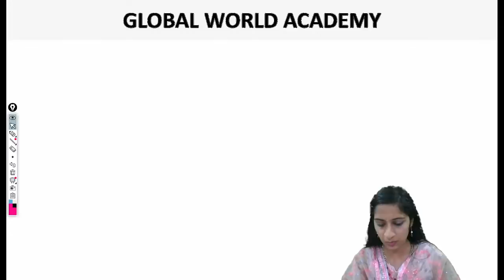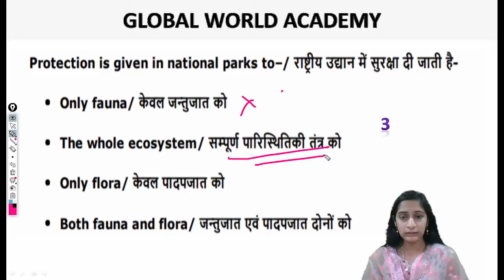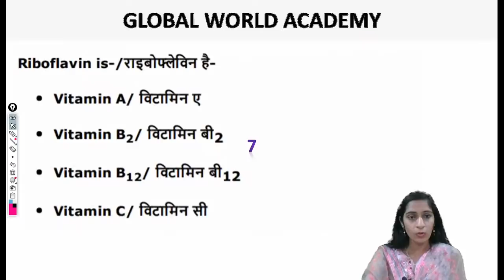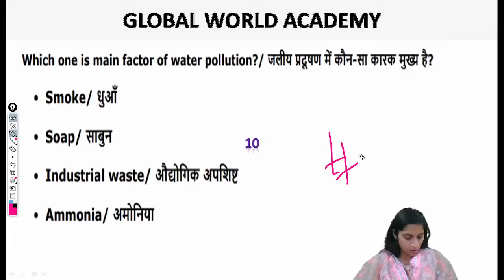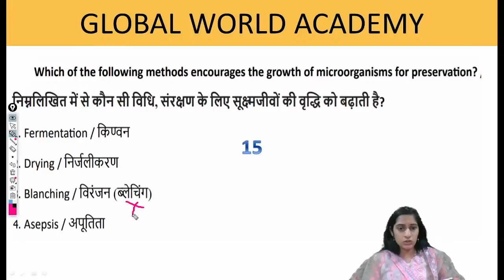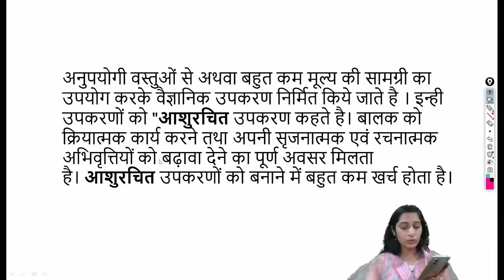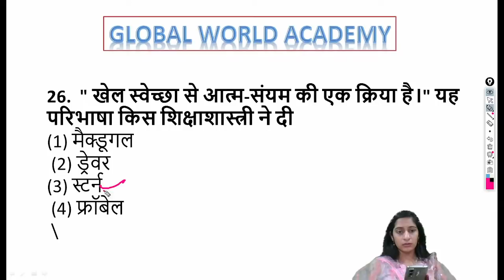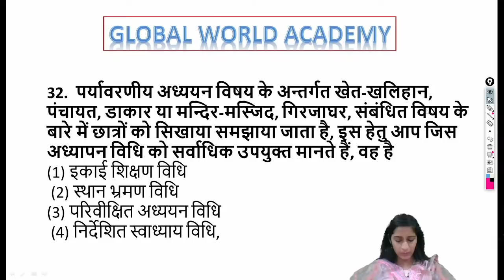LIVE EVS CLASS -MOCK TEST- PREVIOUS YEAR PAPER DISCUSSION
ALL SUBJECT PEDAGOGY || QUIZ SESSION

DSSSB_PREVIOUS_YEAR _PAPER
REET_OLD _PAPERS
MPTET मैथ इंग्लिश ,
Mptet hindi,
Grade3  crack exam,
CTET_FINAL _REVISION
Mptet all subject,
Mptet math,

Mptet math,
Mptet English,
Mptet baal manovigyan,
Mptet sanskrit ,
Mptet hindi,
MPTET मैथ,
 MPTET संस्कृत,
MPTET बालमनोविज्ञान,
MPTET इंग्लिश,
3rd grade ki taiyari kaise kare
Third grade ki taiyari kaise kare
3rd grade teacher ki taiyari kaise kare
Reet 3rd grade ki taiyari kaise kare